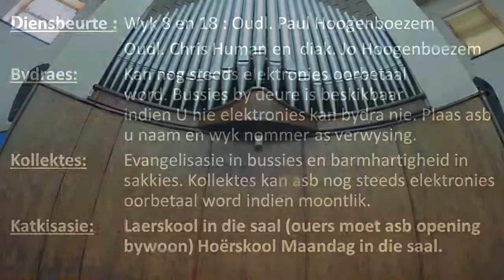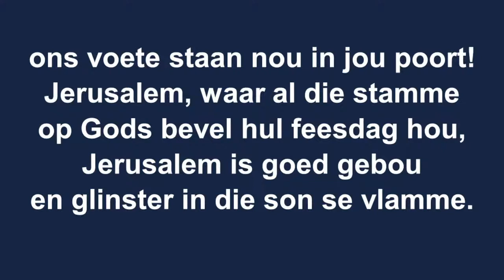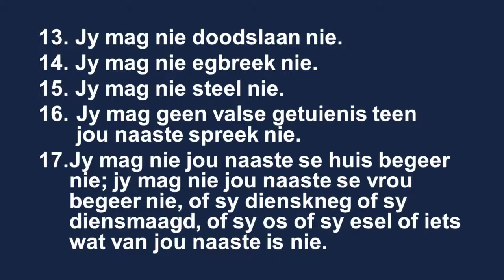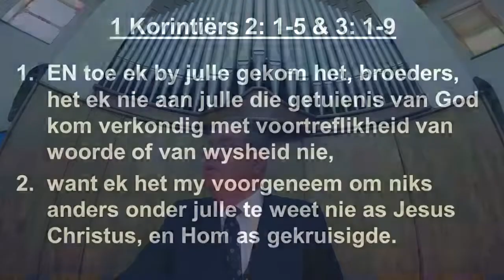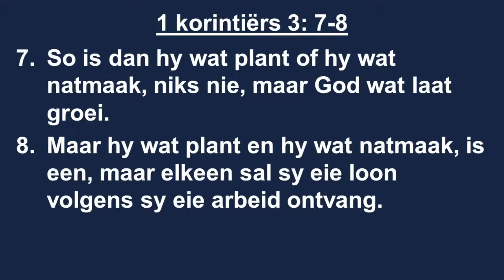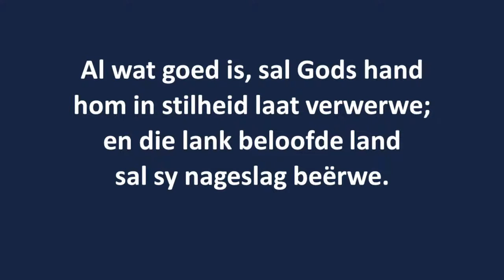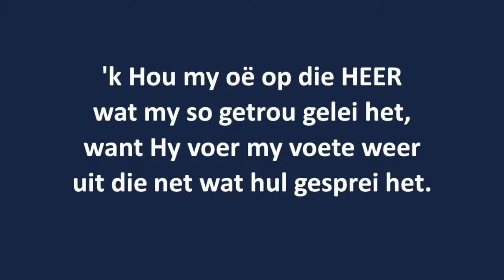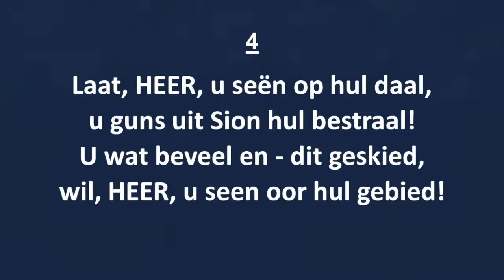16 Januarie 2022 Potgietersrus Erediens